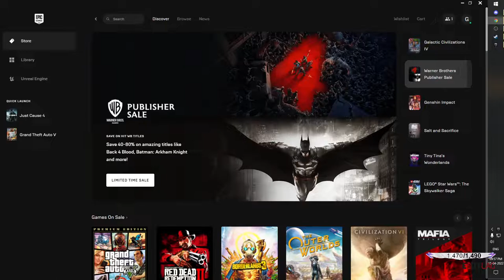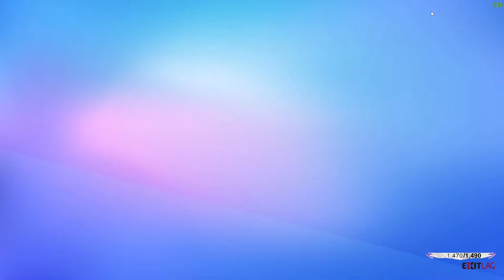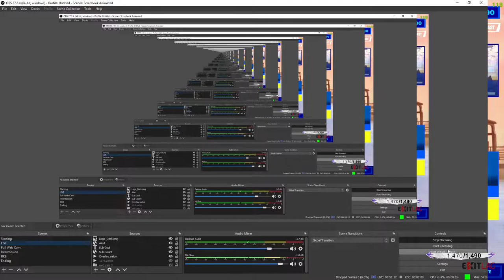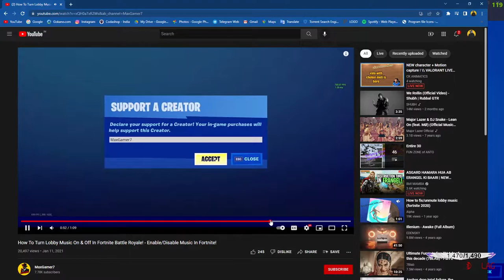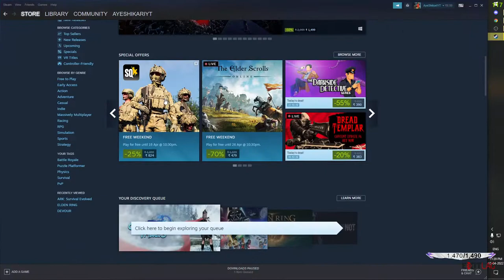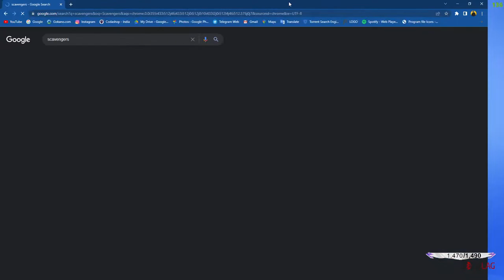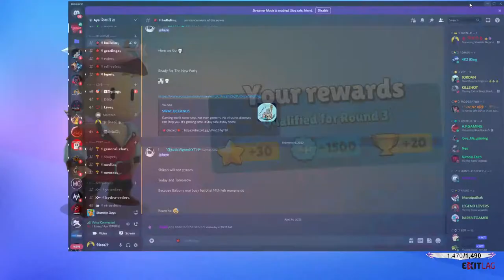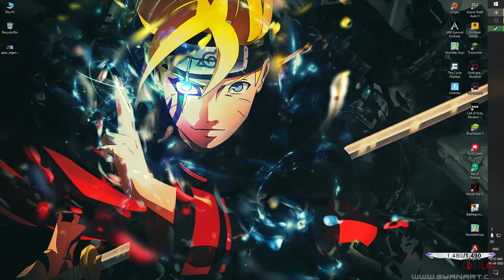Stumble Guys Live stream India || SUBGAMES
💲 UPI • soniashish277@okaxis

🖥️ PC Specs
• i5 9400F , 16 GB DDR4 RAM , ASUS H310 M-E, GPU RTX 2080 SUPER
• Mouse -  ANT ESPORTS GM 300

About Aye Shikari 👦🏻

• ASHISH SONI
• 21
• RAJASTAN ,INDIA

Credits :-

❤️❤️❤ Thank You vnom_editz

❤️❤️ BIG SHOUTOUT TO VNOM EDITZ ❤️❤️